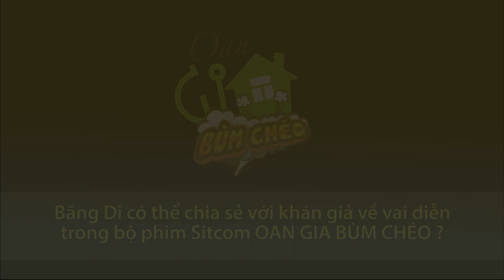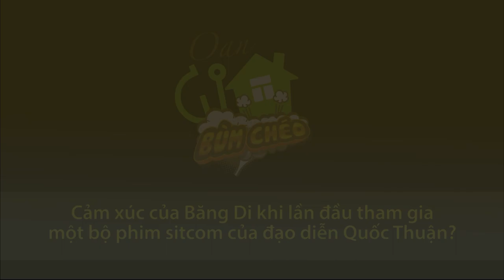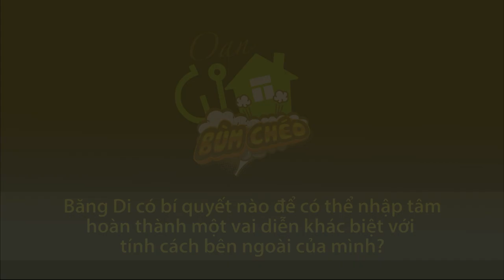"Cô Nàng Ngổ Ngáo" BĂNG DI trong phim sitcom Oan Gia Bùm Chéo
Phim bắt đầu phát sóng từ ngày 01/10/2017 - vào lúc 17g50 hàng ngày trên kênh VTV9.
Kính mời quý vị khán giả đón xem!